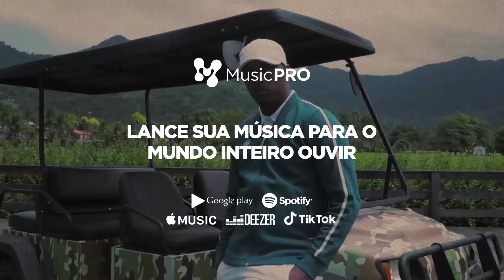DRACO X VINICIUS ZN - BATALHA DO COLISEU - EDIÇÃO 192 - PRIMEIRA FASE